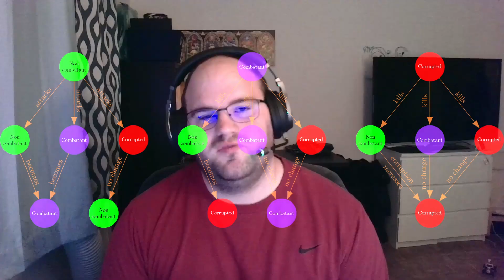Ashes of Creation - PvP Design Discussion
Join me as I discuss Ashes of Creation, one of the most anticipated games of all time. Today I will be focusing on PvP and the plans that the developers have for the game.